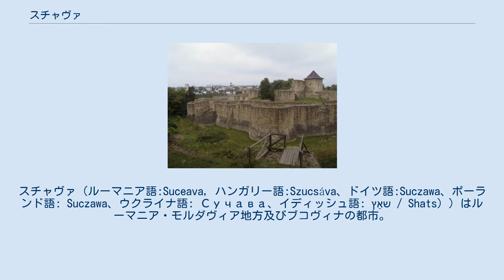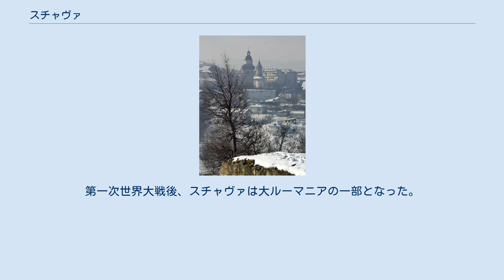スチャヴァ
スチャヴァ（ルーマニア語:Suceava, ハンガリー語:Szucsáva、ドイツ語:Suczawa、ポーランド語: Suczawa、ウクライナ語: Сучава、イディッシュ語: שאַץ / Shats‎) ）はルーマニア・モルダヴィア地方及びブコヴィナの都市。
スチャヴァ県の県都。
14～16世紀はモルダヴィア公国の首都。
 市内は2種類の地区に分かれる。
一つは丘陵地帯（最高点はザムカ丘）、もう一つはスチャヴァ川谷の湿原である。
例外的なスチャヴァ市の配置には2つの小さな森ザムカとシポテがある。
どちらも市内に含まれる。
近郊自治体のブルドゥジェニは通りでスチャヴァとつながっており、衛星都市のようにみられている。
 スチャヴァ要塞跡 スチャヴァという名前はダキア発祥とされており、砦を意味するdavăから発生したとみなされている。
17世紀のモルダヴィア公ディミトリエ・カンテミールは自身の著作Descriptio Moldavieで、市名はハンガリー語のSzűcsvár（毛皮商人の町を意味する）からきたと記している。
 スチャヴァは長きに渡ってモルダヴィア公国の首都であり、代々のモルダヴィア公が邸宅をかまえていた（1388年-1565年）。
アレクサンドル・ラプシュネアヌ公時代、宗主国オスマン帝国の、モルダヴィア公をより監視しやすい平野部のヤシへおくという意向から、首都が移された。
 ブコヴィナの残りの部分と一緒にこの地方の行政中心地であったスチャヴァは、1775年から1918年までハプスブルク君主国（のちにはオーストリア＝ハンガリー帝国）の支配下にあった。
当時、ハプスブルク領との国境は、市のちょうど南東に通っていた。
第一次世界大戦後、スチャヴァは大ルーマニアの一部となった。